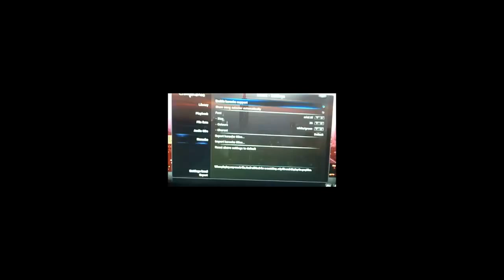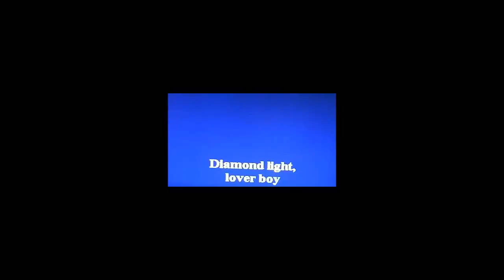The Movie box Enabling XBMC Karaoke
The MovieBox  is an affordable Set Top Box with incredible bonuses  like IPTV Stalker, Cloud TV, and many other Apps.  EACH UNIT INCLUDES CLOUDTV & IPTV STALKER WITH OVER 8,000 CHANNELS
INCL: LIVE HBO, SHOWTIME, CINEMAX, STARZ
HALLMARK, LIFETIME, INTERNATIONAL STREAMS EVEN MOST PPV
CUT THE CORD ON CABLE AND SATELLITE SUBSCRIPTIONS FOREVER! SAVE $100 EACH MONTH
STARTING TODAY!
DON'T WAIT, LIMITED SUPPLIES AT THESE PRICES